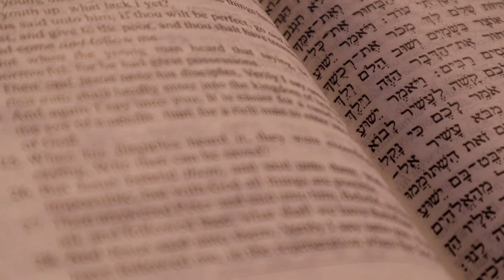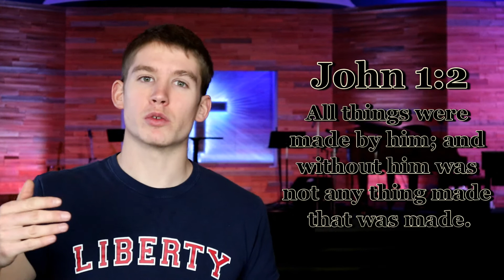Who Was Jesus? God, Man, or Both?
By Pastor Daniel

In this video, Pastor Daniel seeks to explain that Jesus was both fully God and fully man (Hypostatic Union). He also explains why this is not a contradiction, why it  is necessary for Him to be both, and what Scriptural evidence supports Him being both.

Purpose: The purpose is not to definitively prove that Jesus was God and man but, rather, it was to show that Scripture teaches that He was both and that, if He was to save us, it was necessary that He be both.

Like all of these videos, this video should be seen as one of many educated perspectives within the viewers pursuit of God's truth. Pastor Daniel graduated with an M.Div in Theology, but is still continuing to learn. So, one should always research it for themselves rather than blindly trusting the words of a man.

(Note: not all information necessarily represents Cheney Baptist Church's theological views)